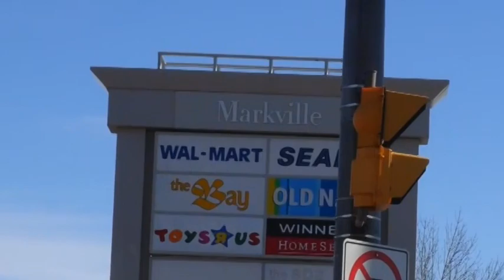約克大學辛力加進駐 萬錦樓價勢飚升 (2014/06/24)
多倫多約克大學聯同辛力加學院昨天宣布﹐已選定萬錦市為新分校的所在地。

Pictures:
Multiple Internet Sources